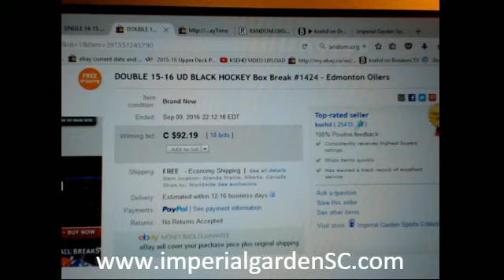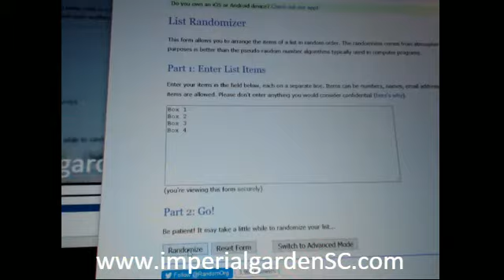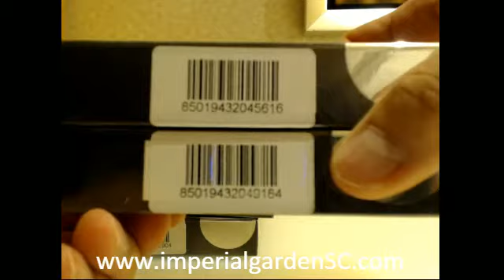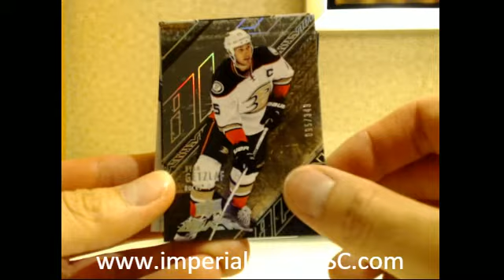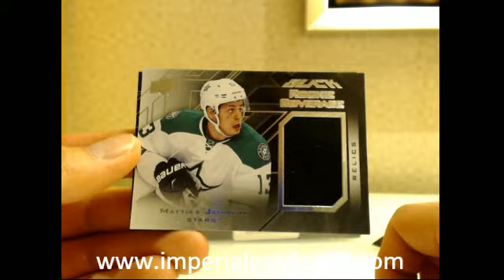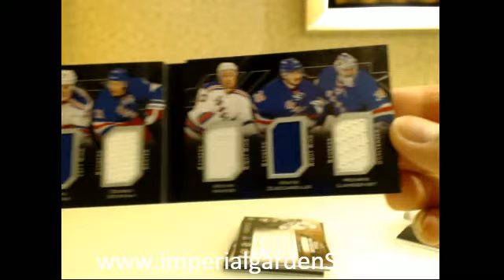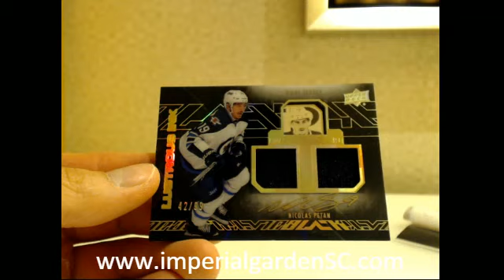DOUBLE Box Break #1424 : 15-16 UD BLACK NHL BOX BREAK